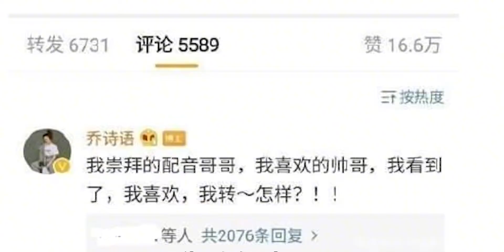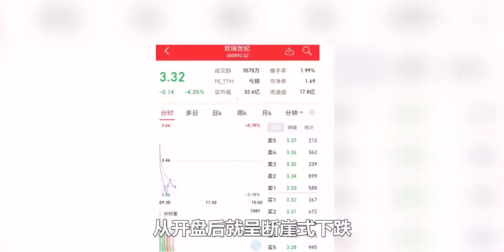“星途坎坷”杨紫：因杨子的项链饱受争议，解约欢瑞导致股价暴跌